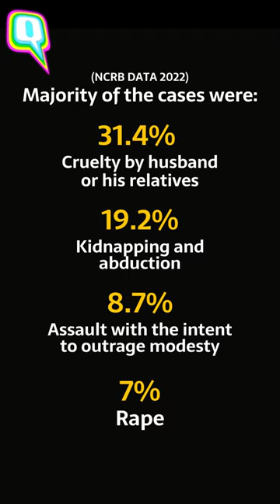Sandeep Vanga’s ‘Animal’ Glorifies Misogyny or Entertains? Delhi Debates | The Quint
While some of our audience may be wise enough not to focus solely on the negative aspects of the movie and can detach themselves after leaving the cinema hall but what about the audience that absorbs the glorification of the characters and believes this is how men normally behave in their relationships?
Is the Animal film toxic or is it good?
We all agree that filmmakers should have the liberty to express their art. But when it comes to mainstream cinema and the influence that it has, shouldn't there be some responsibility?